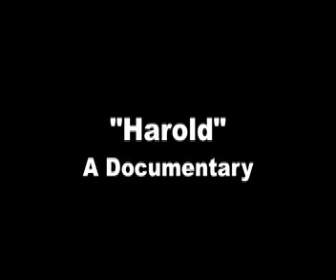"Harold" Part Two